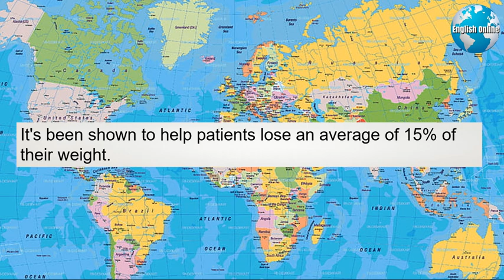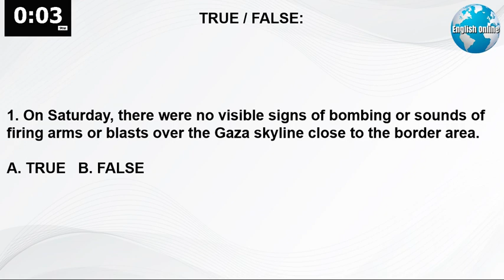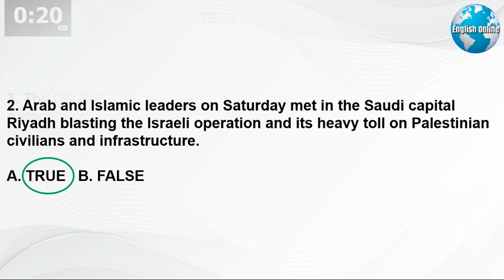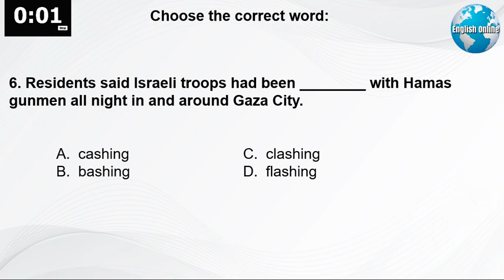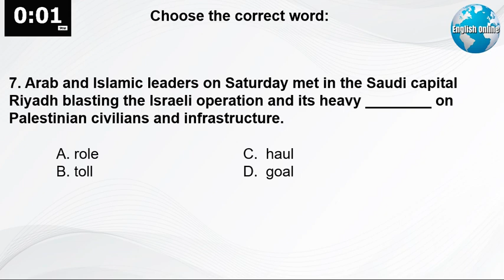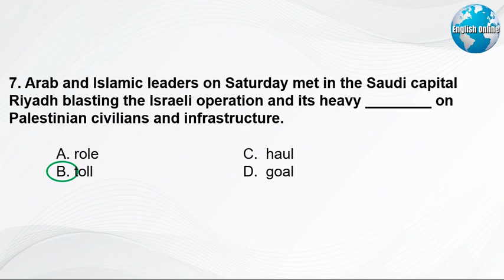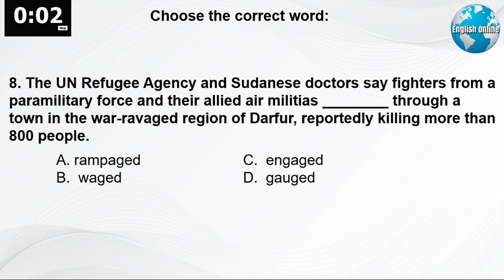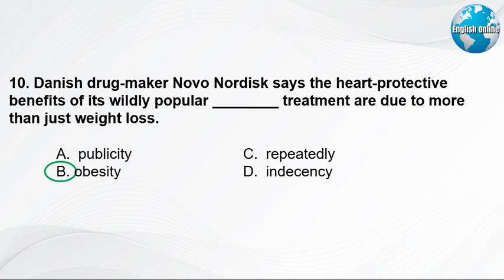Learn English News With Subtitles | November 12, 2023